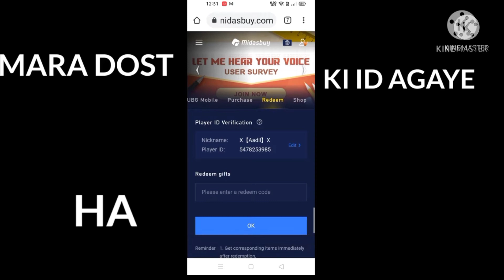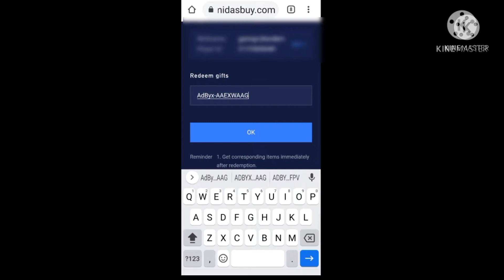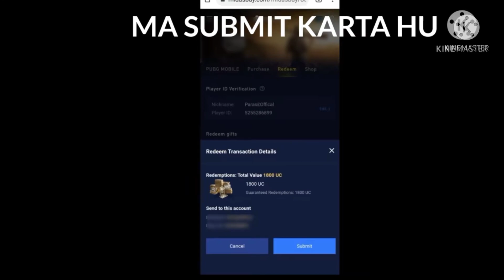How to Redeem Free 1800 UC Using Code with Proof |Midasbuy| Dharm Tech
@Paras Official

@Sameer TG Gaming

@Creative Pavan Live

@Spartan Subh

@Only Ajay

@NaturaL YT

@Prajapati Gaming

@Saif Ki PathSala

@Royal Awi

@TEAM HARSHIT